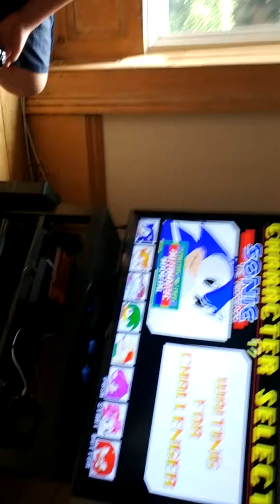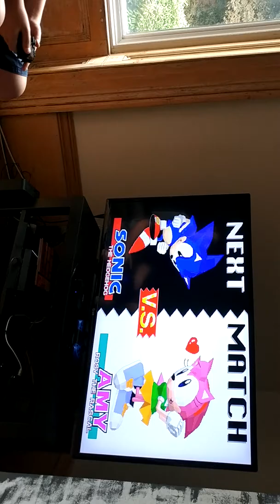Sonic The Fighter Gameplay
Me playing Sonic the fighters!!